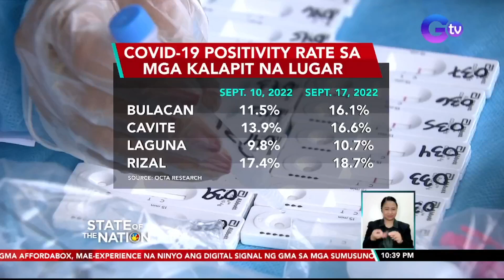OCTA Research: Tumaas ang positivity rate sa NCR at ilang kalapit lugar | SONA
Tumataas na naman ang positivity rate o bilang ng mga nagpositibo sa mga tine-test sa COVID-19 sa Metro Manila.